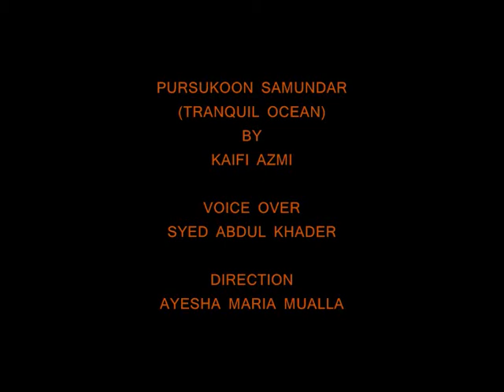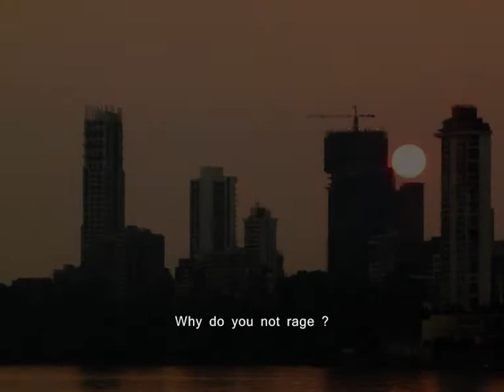Pursukoon Samundar (Kaifi Azmi) - Photo Essay by Ayesha Maria Mualla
This one minute documentary film is a  photo essay based on a poem called Pursukoon Samundar (Tranquil Ocean) by Kaifi Azmi, one of the greatest Marxist writers of India, also part of the Progressive Writers movement. Written originally in Urdu, translated into English by Pavan K. Varma.

The photographs used in this film are shot in Mumbai. One of the largest cosmopolitan cities in the world with a gigantic corporate and film world. Housing a population of more than three crore, where lives are mostly spent in travelling for an education, or for work, and ultimately we retire to realise that we cant afford this very city we had once created. Only lifeline being the local trains, where the monotonous journey of a humdrum life begins. Subsequently with excessive socio- economic burdens and media manipulation, we are numbed and dumbed, to wake up and realise who are we actually toiling for?

There are two pictures from Vidharba, a district of India with highest rates of farmers suicide. This includes the picture of an advertisement/ poster of Bt Cotton and the house of a farmer who was a victim of this vicious oppression of first world trade policies, multinationals, genetically modified seeds, money lenders and an apathetic state.

I also use two pictures shot in Dubai, an enormously plastic city with a booming real estate (recent reports suggest an ailing economy and high debt) and distressing labour laws.